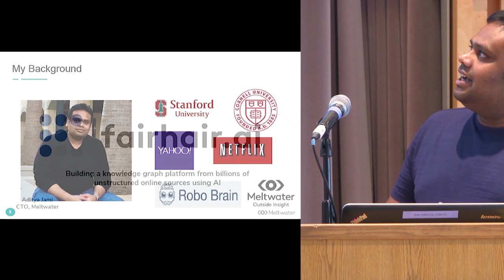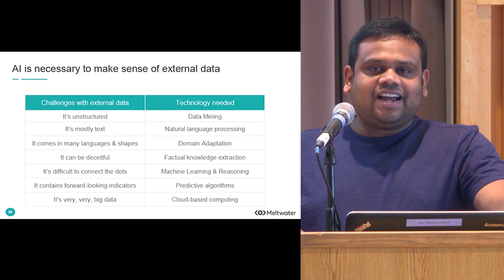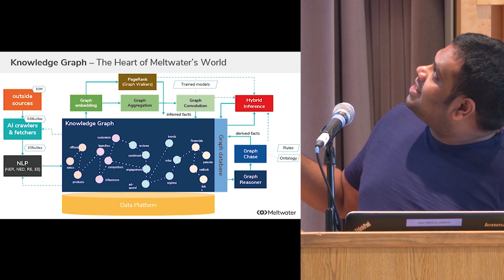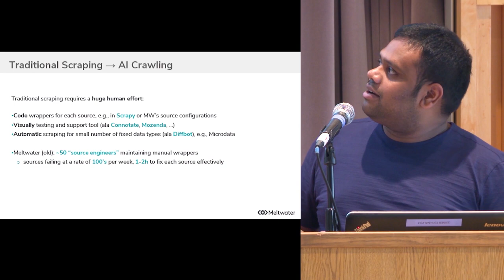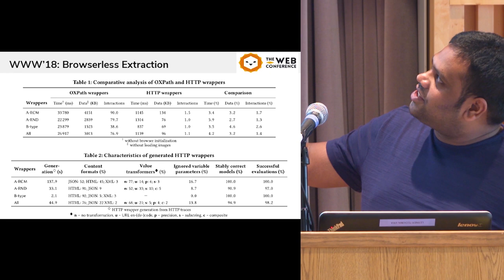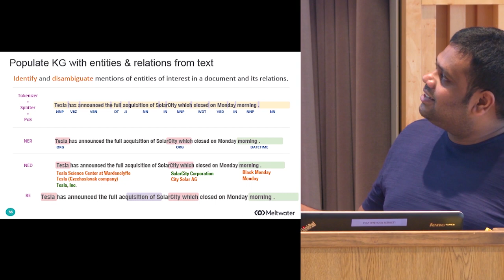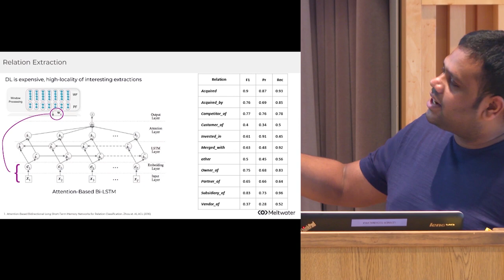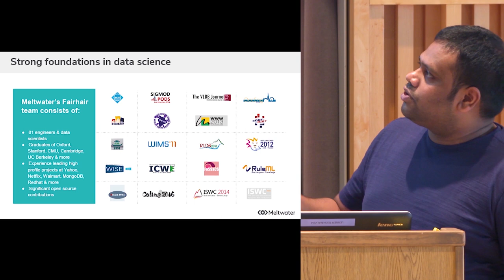Building a Knowledge Graph Platform from Billions of Unstructured Online Sources Using AI-Meltwater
ABOUT THE TALK:

I'm going to talk about how we leveraged recent advancements in AI to make sense of trillions of documents from millions of online data sources to build a knowledge graph platform (Fairhair.ai) and let developers and data scientists create insights using the platform's advanced pre-trained and customizable AI models.

This comprehensive insights platform not only powers our entire product suite, trusted by more than 30,000 companies globally but also by top university research labs such as Oxford University & Carnegie Mellon University to advance the field of Data Science.

ABOUT THE SPEAKER:

Aditya Jami is the CTO of Meltwater, responsible for overall technical strategy with special emphasis on company’s AI & Data science initiatives across all product lines. He is motivated by solving problems in the areas of large-scale multi-modal data management, Machine learning on the cloud, Information network analysis and knowledge graphs.

He was a founding member of the Cloud Solutions team at Netflix, where he built the first Chaos Monkey (later extended to Simian Army) that ran on the production cloud, Cassandra/Priam – as well as several other cloud migration initiatives. At Yahoo, he worked on a real-time data platform that collects and analyzes 300 Billion web events (10TB) a day to power its news feed recommendation and behavioral targeting advertising models.

He served as chief architect of the cross-university joint project called RoboBrain – a large-scale computational system that learns from publicly available Internet resources, computer simulations, real-life robot trials. RoboBrain was listed among the MIT Technology Review’s Top 10 Breakthrough Technologies in 2016.